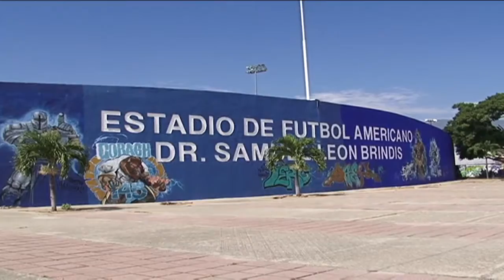Ayuntamiento de Tuxtla habilitará espacios para albergar a miles de asistentes a la visita Papal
A unas semanas de la llegada del papa Francisco a Chiapas, el número de  habitaciones disponibles en los hoteles de la capital del estado  se habrán agotado.
Previendo esta situación el ayuntamiento de  Tuxtla Gutiérrez habilitará  dos espacios para albergar a los miles de visitantes que arribarán a la ciudad.